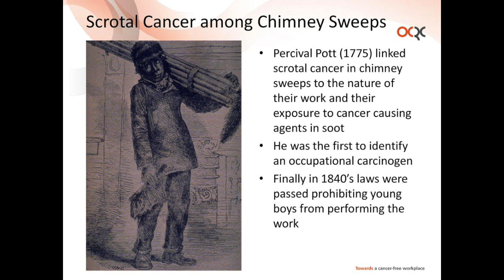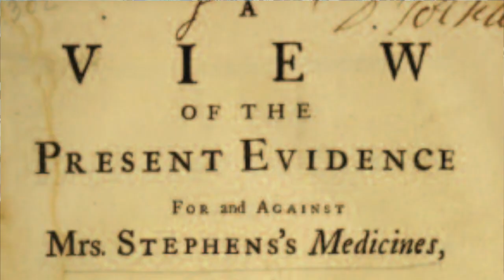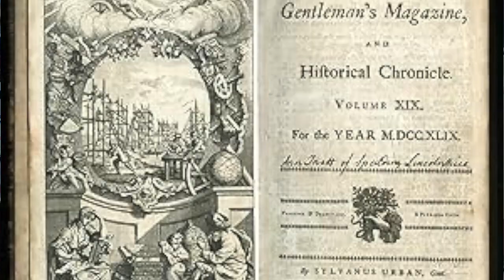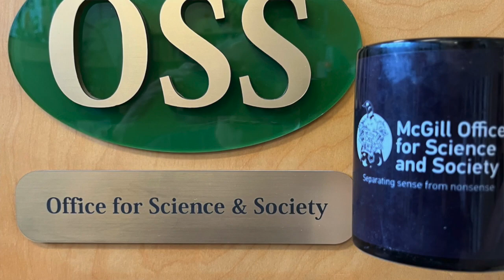Cup o'Joe-Egg shells, snails, soap and bladder stones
English surgeon Sir Percivall Pott was the first to link cancer to a specific occupation. In 1775, he noted that chimney sweeps had a high incidence of scrotal cancer, an unusual disease that was later termed, “chimney sweep’s carcinoma.” Eventually studies on animals demonstrated that benzopyrene, a chemical that occurs in high concentration in smoke and chimney soot, was the cause, making benzopyrene the first proven chemical carcinogen. Dr. Pott did not agree with the “heroic medicine” being practiced at the time that aimed to shock the body back to health by bloodletting, purging and sweating. He was critical of many treatments, especially ones based on folklore. That’s why he vigorously attacked Joanna Stephens as “an ignorant, illiberal, drunken, female savage.”
So, who was this woman, the recipient of such a vitriolic verbal assault? Joanna, the granddaughter of a physician, had no formal education but that did not stop her from dabbling in various home remedies. When a close friend died of urinary retention because a stone blocked his urethra, she sought a solution and claimed to have found one in a mixture of charred egg shells, charred snails, soap and various herbs. This came to the attention of David Hartley, a medical practitioner who suffered from stones himself. Out of desperation he tried the “remedy.” It worked, and after collecting evidence from ten other sufferers Hartley became an ardent promoter and published a pamphlet, “A View of the Present Evidence For and Against Mrs. Stephen’s Medicines as a Solvent For the Stone.” This created a demand that Mrs. Stephens recognized as a money-making opportunity. She offered to publicly release the recipe if she were paid five thousand pounds, a staggering amount at the time.
“Gentleman’s Magazine” organized a collection but came up short. Then at Hartley’s urging Parliament agreed to come up with the money if proof could be provided that the remedy worked. Mrs. Stephens arranged for the recipe to be given to the Archbishop of Canterbury who organized a committee of doctors, scientists and politicians to follow four men afflicted with stones who would take the treatment. All four improved, Mrs. Stephens was paid the money, and in 1739 her remedy was published in The London Gazette with the title “A most excellent cure for stone and gravel.” Indeed, it could have worked, at least for some stones. Egg shells and snail shells are made of calcium carbonate that with heat releases carbon dioxide and forms calcium oxide, known as lime. This is an alkaline or basic, substance that when consumed raises the pH of the urine and can help dissolve uric acid stones, one type of bladder stone. Soap is also alkaline, so it could also have contributed, although the added herbs were likely useless. Dr. Pott was right about the problems that plagued chimney sweeps, but calling Joanna Stephens “an ignorant, illiberal, drunken, female savage”without considering the evidence was, well, ignorant.